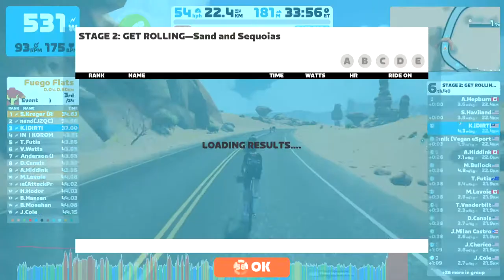Zwift - Race: STAGE 2: GET ROLLING—Sand and Sequoias (C) on Sand And Sequoias in Watopia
Four stages. Four chances to get into the swing of competing on Zwift. Welcome to the September ZRacing Monthly Series!

This can’t-miss event features fast, rolling courses in multiple worlds. Stage 2 kicks off September 12–18 with a lap around Sand and Sequoias. Hang on tight, with tight twists and turns plus changing gradients, this route can feel like a rollercoaster at high speeds!

If you’ve ever wondered what out-riding a group of dinosaurs might be like, this is your chance to find out! To add even more fun to your racing experience, we’ve added three daily events where avatars will compete in dinosaur costumes! Keep an eye on the calendar for these Jurassic-themed rides! RAWR!

The rules for these events are simple and easy: sign up, pair your devices, and race! Results will be shown as you cross the finish line, and you can then dive into the details

World: Watopia
Route: Sand and Sequoias
Laps: 1
Distance: 20.2 km // 12.6 mi
Elevation: 146 m // 479 ft
Lead-In: 2.4 km // 1.5 mi

Complete all four routes in this month’s series to pick up the “Get Rolling” badge for your trophy case.

Anvil - Makes you heavier to help descend hills faster
Feather - Reduces your body weight by 10% for 15 seconds

GET ROLLING GC - compete in all 4 races during September as a GC (general classification) challenge and shoot for your best combined time over the month! You can improve your time for any event by racing it more than once, if you want to try again. Only your best time will count towards your overall standing.

So settle in for the month, turn racing into a weekly habit, and track your overall position in the series week by week here - league.php?id=1163.

Please note; for your results to show up in Zwift Power you must be using a Heart Rate Monitor (HRM) and be riding on a smart trainer or bike OR using a power meter.